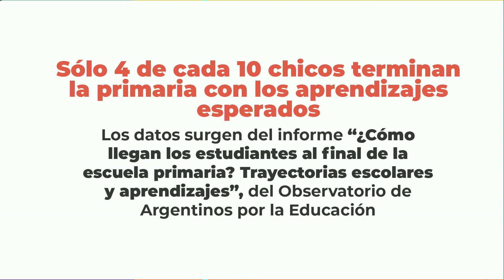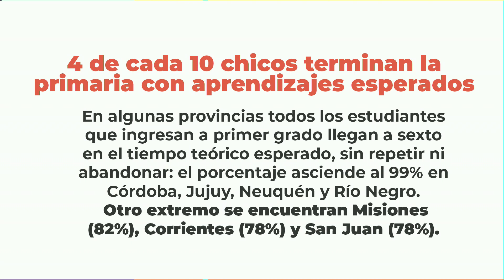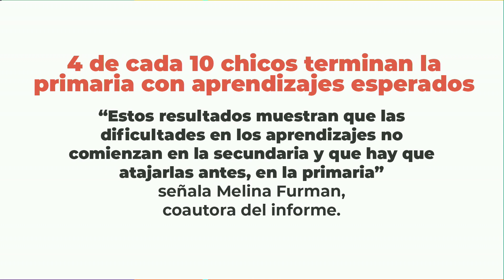Sólo 4 de cada 10 chicos terminan la primaria con los aprendizajes esperados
Los datos surgen del informe "¿Cómo llegan los estudiantes al final de la escuela primaria? Trayectorias escolares y aprendizajes", del Observatorio de Argentinos por la Educación.
Mide cuántos estudiantes de una cohorte (En este caso, quienes comenzaron primer grado en 2016) llegan a 6º grado en el tiempo teórico (es decir, en 2021) y con los conocimientos esperados de Lengua y Matemática (de acuerdo con las pruebas Aprender 2021).